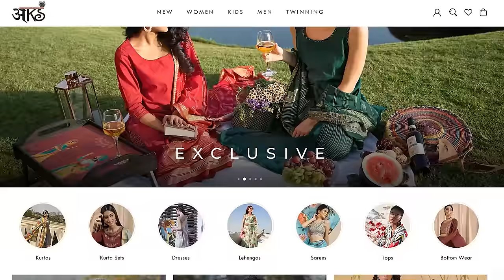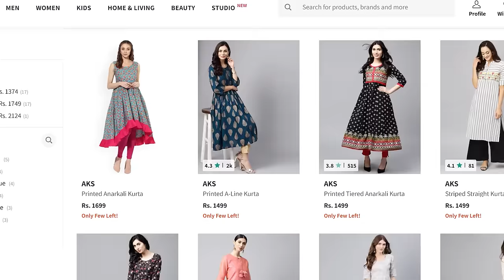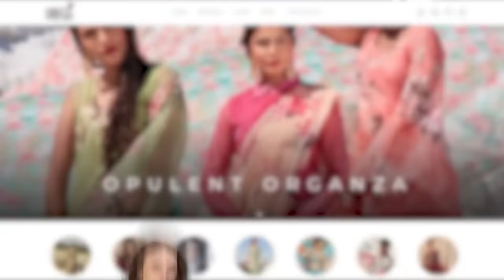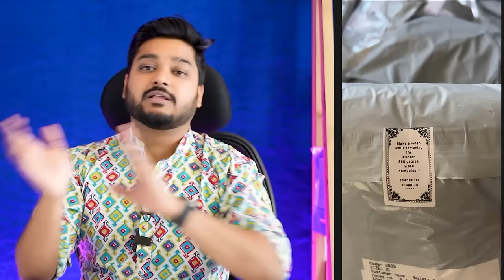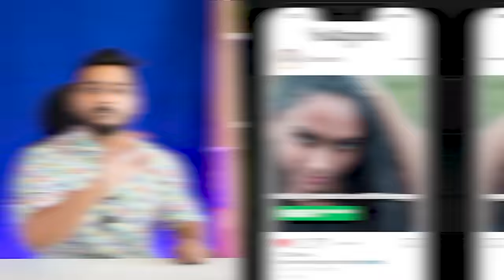Business Ideas for Women at Home |🔥Sell Kurties Online | Social Seller Academy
In this video, I will explain how you can start your own womenswear business from home without any Investment. I have also shared a wholesaler detail inside the video.

 👉 Wholesaler NUMBER Details Inside the Video.

👉 Bulk Broadcast Software: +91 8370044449

👉 WhatsApp Marketing Services
👉 Youtube Promotion
👉 Online Business Consultation